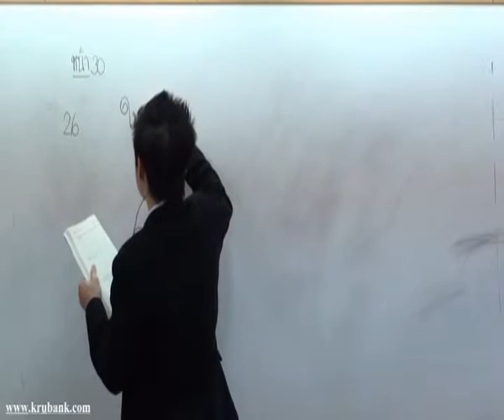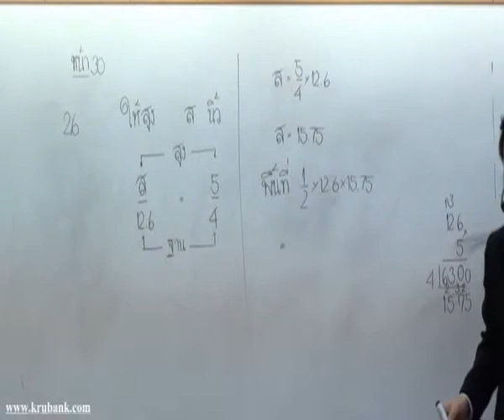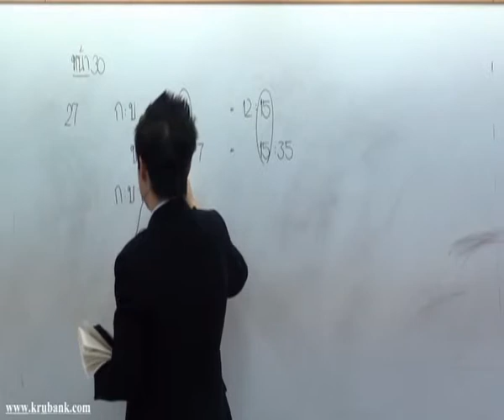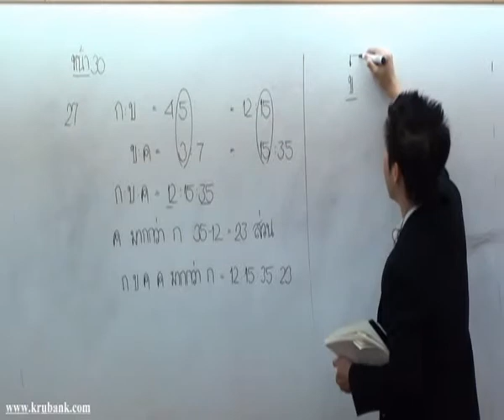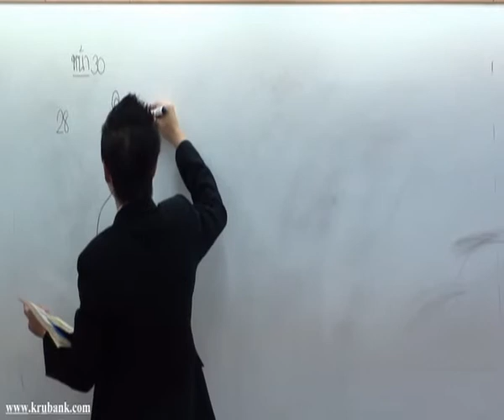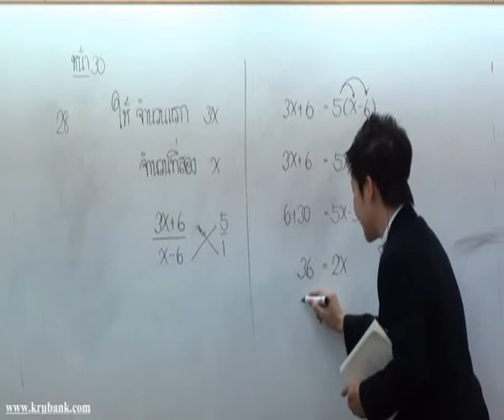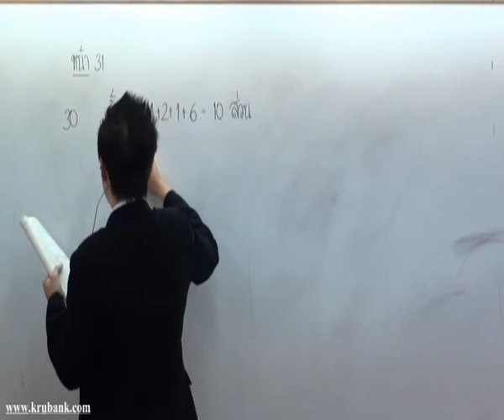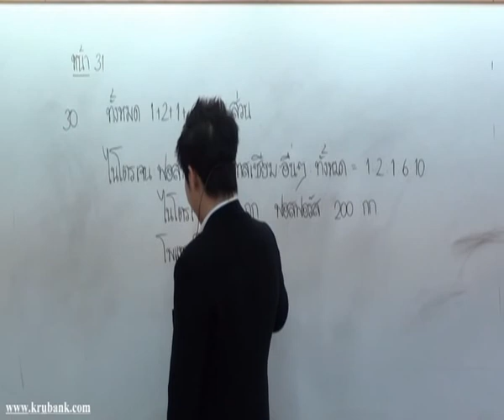อัตราส่วนและร้อยละ ม 2 คณิตศาสตร์ครูพี่แบงค์ part 57 พ ค 54